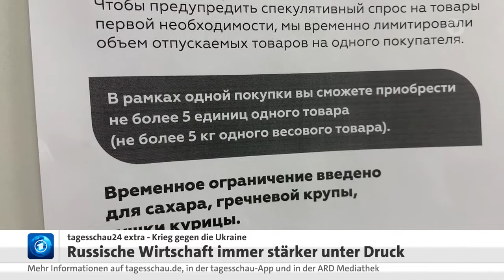Russische Wirtschaft verstärkt unter Druck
Als Folge wirtschaftlicher Sanktionen gibt Russland den Druck jetzt an den Westen weiter. Die Rohstoffe, von denen Russland mehr als genug hat, sollen künftig in Rubel bezahlt werden.
Da befindet sich der Westen allerdings in Schwierigkeiten ... weil diese Mengen an Rubel sind schlichtweg nicht vorhanden ... bzw. zeigt sich jetzt die Unterbewertung das Rubel ... der von Euro und Dollar abgehängt wurde.

Russische Wirtschaft unter Druck: Sanktionen bereiten zunehmend Probleme, den 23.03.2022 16:36